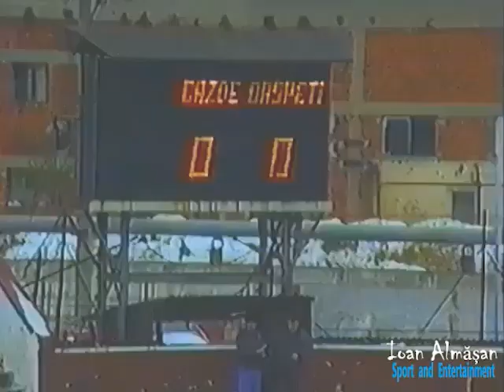UTA - CFR Timișoara 2-2 (1-0) Campionat DIVIZIA A2, Etapa 12, 11.11.1995 REPRIZA 1